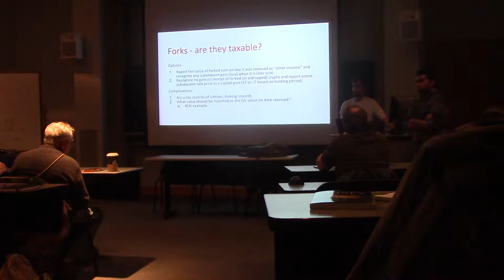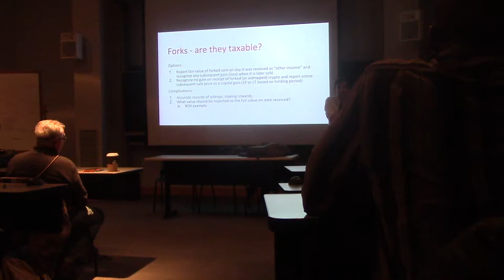Cryptocurrencies and Taxes (4 of 4)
Madison Blockchain/Badger Blockchain Meetup on February 28th, 2018